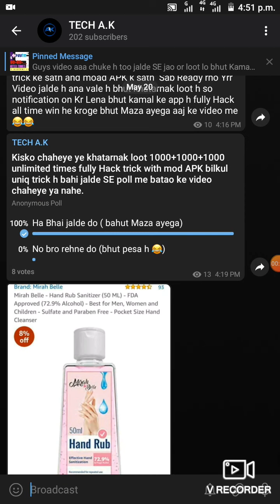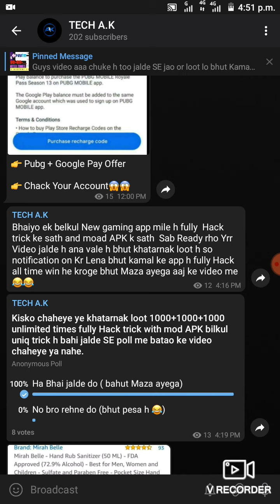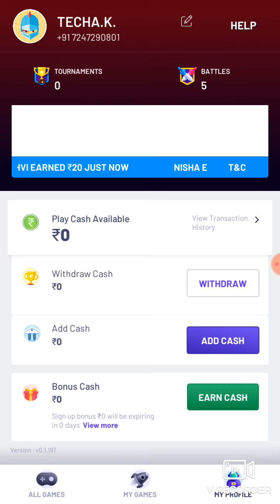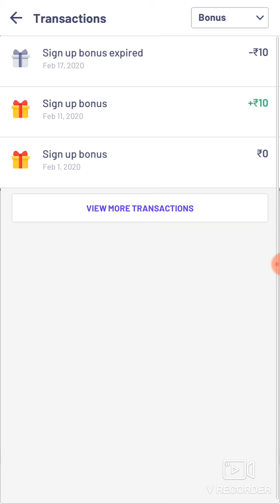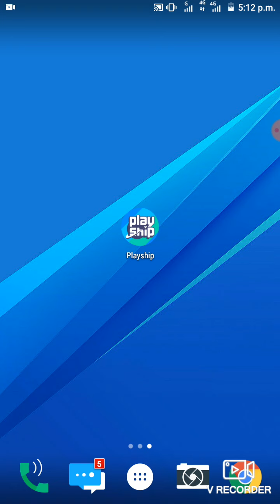1000+1000+1000+... UNLIMITED TIMES|| PLAY SHIP APP FULLY HACK TRICK WITH MOD APK|| INSTANT PAYMENT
HELLO FRIENDS

  ALL THE LINKS ARE GIVEN BELOW 😇

APP LINK :: MOD APK ARE GIVEN IN TELEGRAM CHANNEL